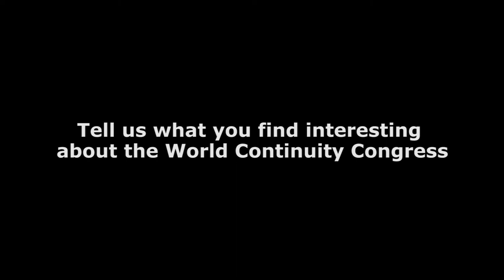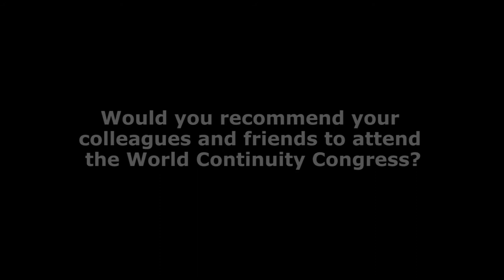BCM Institute, Johann Owen Gallyot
Johann Owen Gallyot, Solutions Architect of Vision Solutions shares his insights on the latest World Continuity Congress